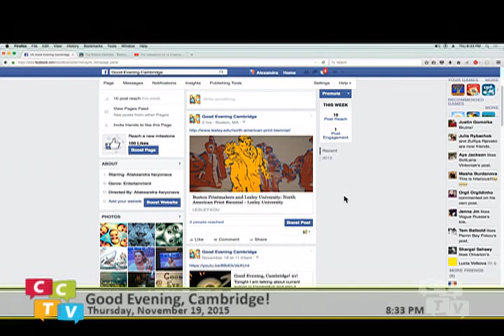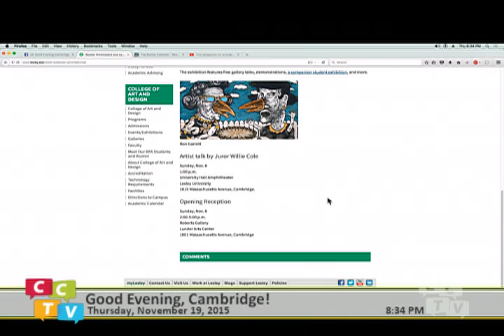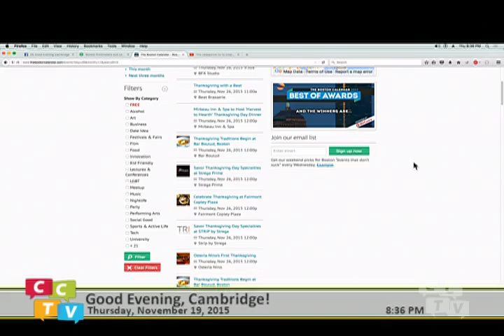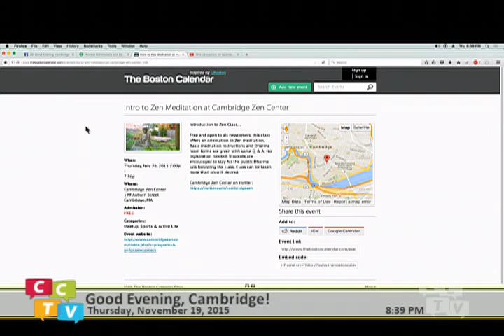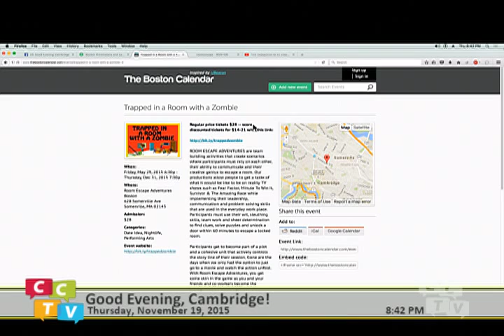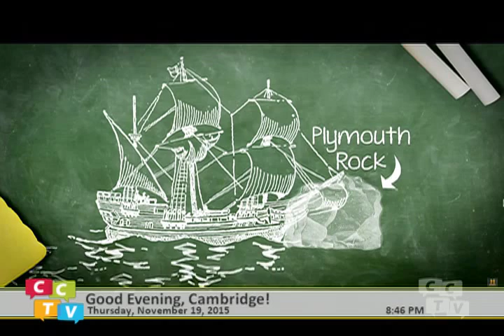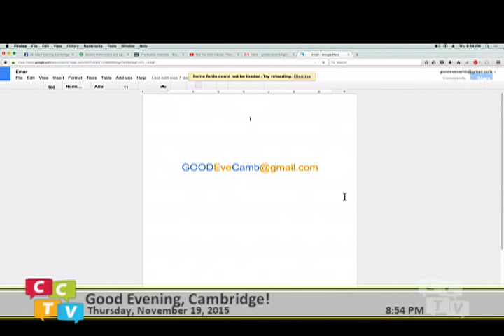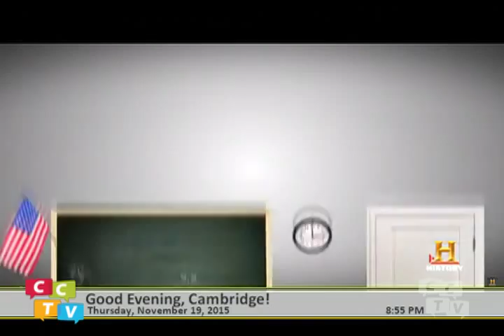Good evening, Cambridge! 22!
I wish you love and happiness at your home! Happy Holidays!